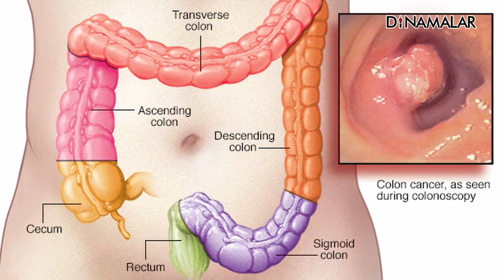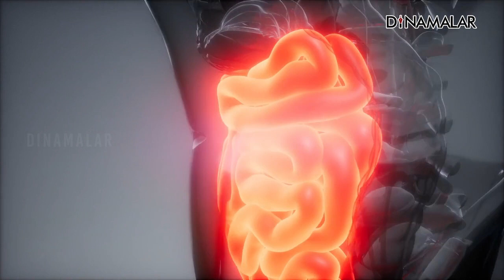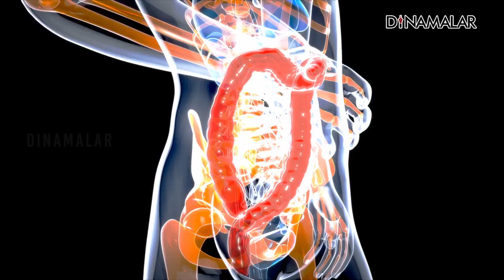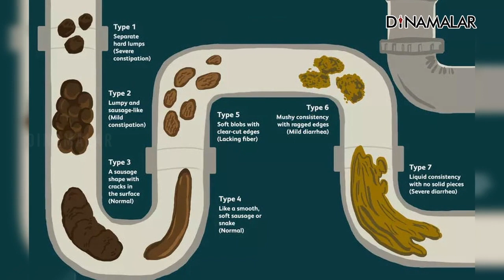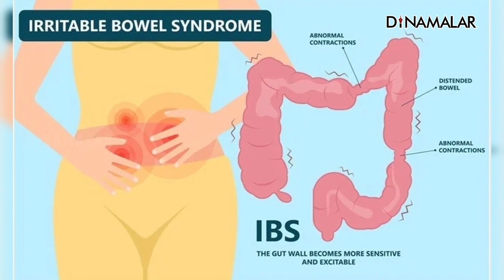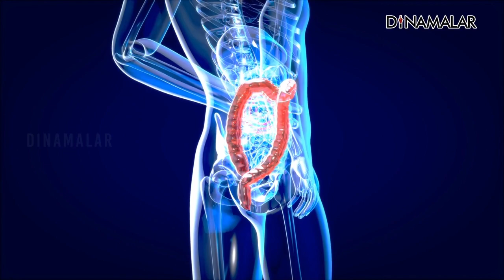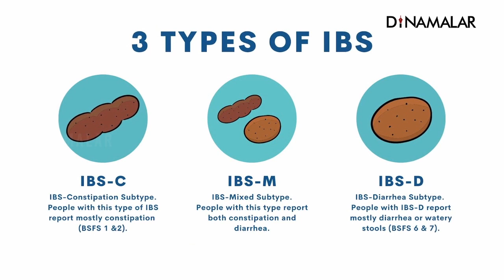மலக்குடல் புற்றுநோய் குணப்படுத்தவல்லது... கவலைவேண்டாம்...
முறையற்ற வாழ்வியல்  காரணமாக இன்று நம்மில் பலருக்கு மலக்குடல் புற்று நோய் ஏற்படுகிறது. முறையான உடற்பயிற்சி, ஆரோக்கியமான நார் சத்து நிறைந்த சமச்சீர் உணவு மற்றும் நல்ல வாழ்வியல் முறை போன்றவற்றை கடைப்பிடிப்பதாலும்,
ஆரம்பக்கட்டத்திலே மருத்துவ ஆய்வுகளின் மூலம் கண்டறிந்தால் மலக்குடல் புற்றுநோயை முழுவதும் குணப்படுத்த முடியும் என்கிறார் பத்மஸ்ரீ விருது பெற்ற டாக்டர் கே.ஆர்.பழனிசுவாமி. #